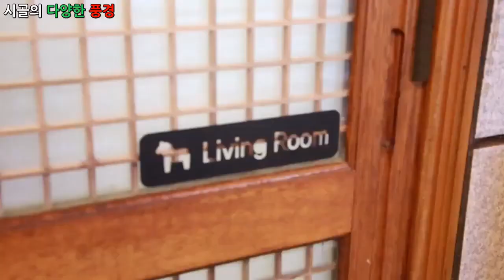다큐멘터리 영상, Documentary - 시골의 다양한 풍경(30개 영상), 시골길, 연못, 꽃, 검은양, 아궁이, 다람쥐, 기타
1만개 이상의 다양한 컨텐츠들을 목록별로 구분하여 재생목록에 정리하였습니다.